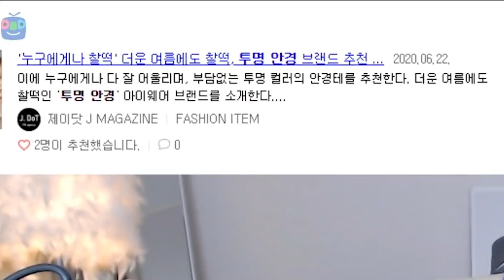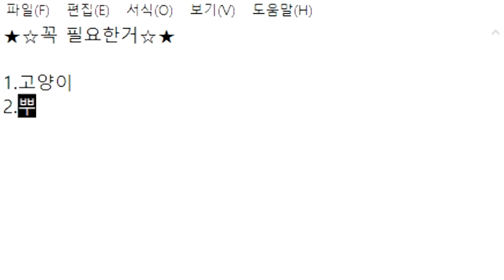연예인도 모르는 유행 알려줄게요👊🏻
안녕하세요 BJ츄정입니다 ♥
영상에 한국/외국어 자막이 필요합니다 - ♥
번역에 참여주세요 - ♥